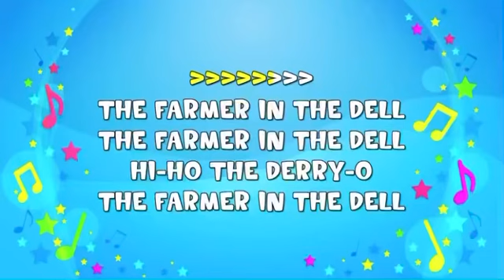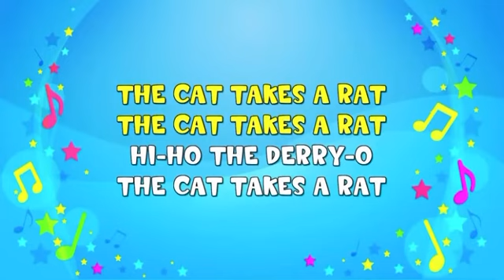the farmer in the dell lyrics